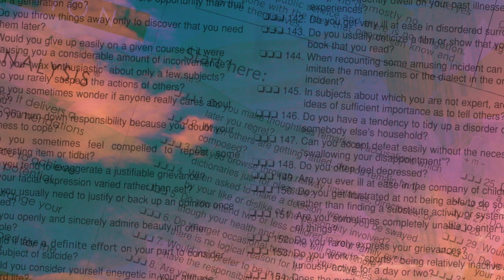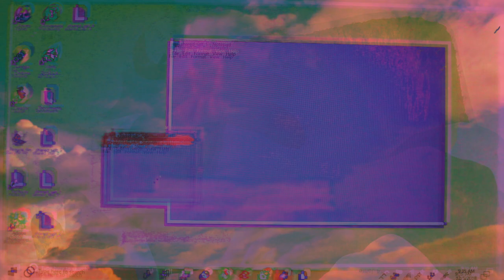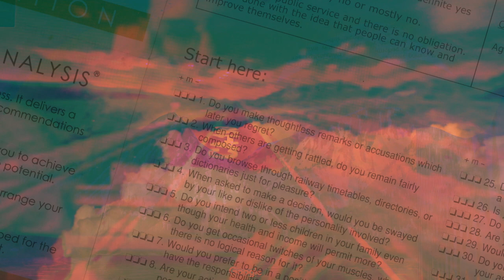Shared Self (short film)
video and music by Max Wickstrom (featuring Cho Yi and Liberty Morey), dec 2018